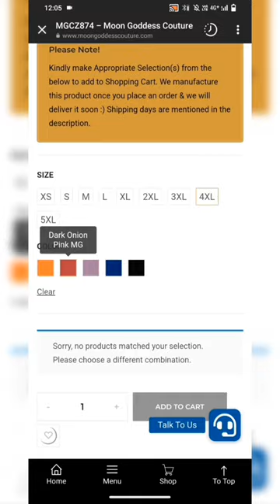what I ordered vs what I got from moongoddess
original pic of this dress @Moongoddesscouturemadebyanitha